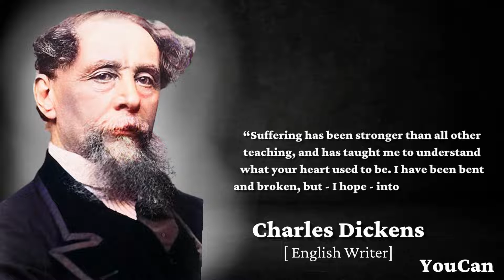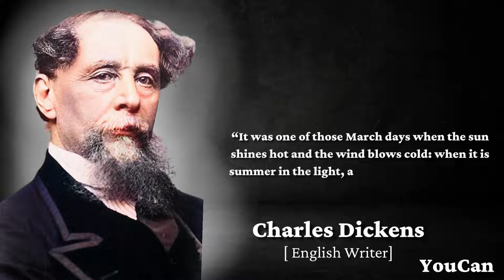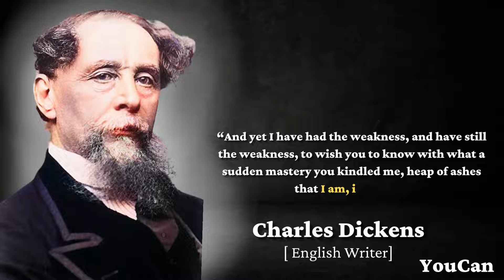Charles Dickens Quotes That Will Make You Smile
Charles Dickens Quotes That Will Inspire You
Charles Dickens was an English writer and social critic. He created some of the world's best-known fictional characters and is regarded by many as the greatest novelist of the Victorian era. His works enjoyed unprecedented popularity during his lifetime and, by the 20th century, critics and scholars had recognised him as a literary genius. His novels and short stories are widely read today.

We hope you enjoyed this Wise Life Quotes by Charles Dickens, a lot of work has been put into it.